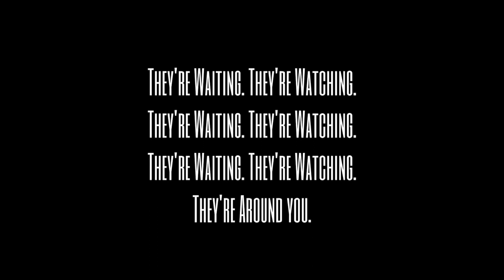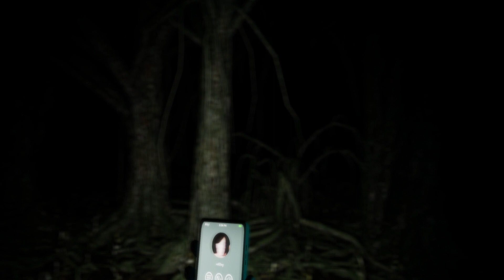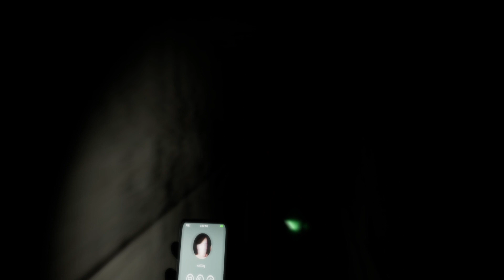Bite Size Terrors:See No Fear / Demo / Stone Tries ( No Commentary )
After a Car Crash, Your Girlfriend Rebecca is Missing. Find Her.

Bite Size Terrors See No Fear was played from October Steam Next Fest 2023 on PC.

Featured Friends